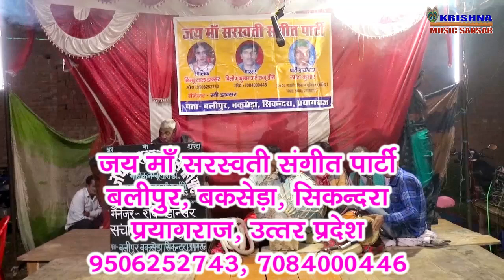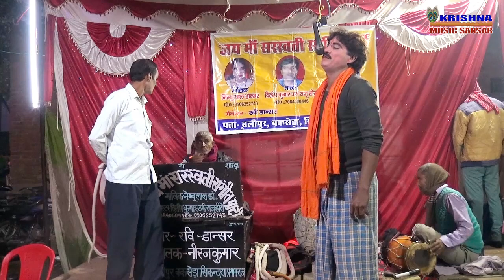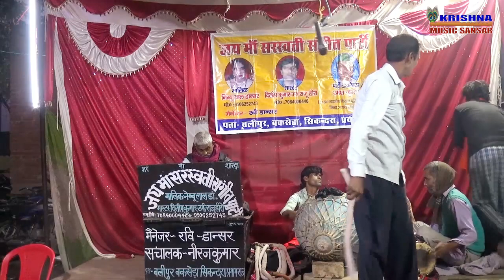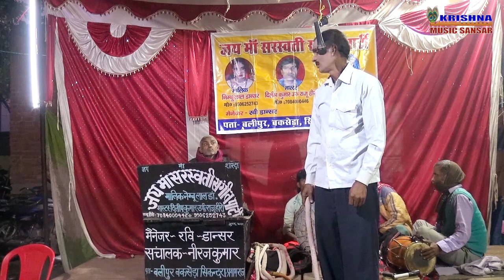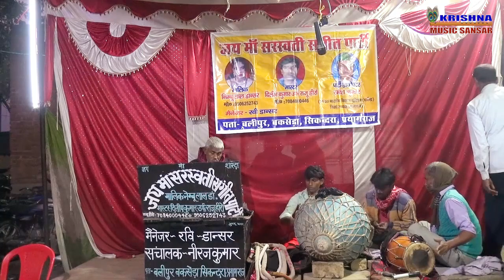भाग 6 नेब्बू लाल की मशहूर नौटंकी